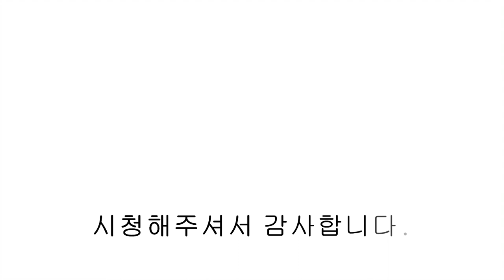[파주신축빌라] 잠시만요👀 한동안 잊고 있던 초역세권 입지 좋고 안방 테라스가 매력적인 파주신축빌라🍀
▣분양정보
- 경기도 파주시 상지석동 베네스트파크
- 3개동 24세대
- 방3/ 욕실2/ 다용도실1/ 안방 테라스/ 외부 테라스
- 실 32평

- 전열교환기
- 식기세척기
- 비데설치
- 비스포크 정수기
- 비스포크 냉장고
- 세탁기+건조기
- 안방 발코니 폴딩도어 설치

- 서울 문산 고속도로 차량 3분
00:00 인트로
00:12 외관
00:19 전실
00:43 거실
01:03 주방
01:49 다용도실
02:13 침실 2
02:50 안방
03:23 외부 테라스
03:59 안방 드레스룸
04:20 안방 욕실
05:04 침실 3
05:24 공용 욕실